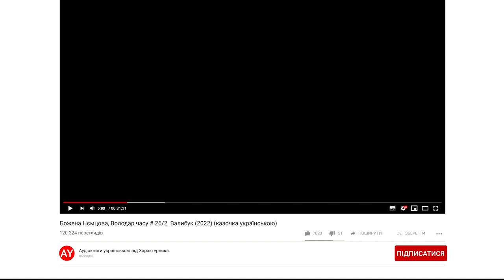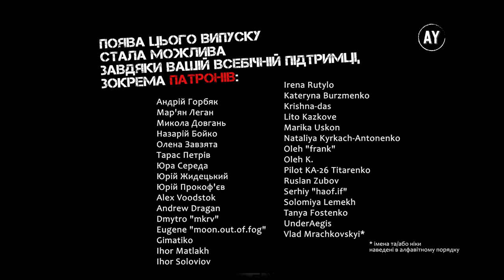Божена Нємцова, Володар часу # 26/2. Валибук (2022) (казочка українською)